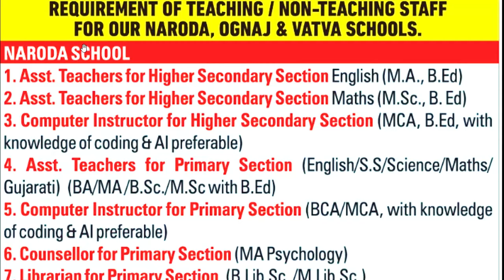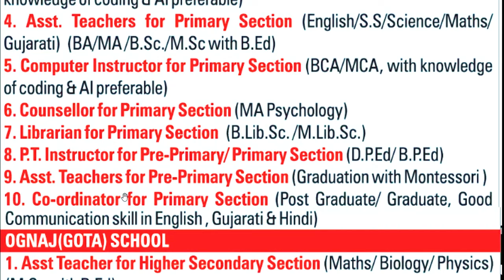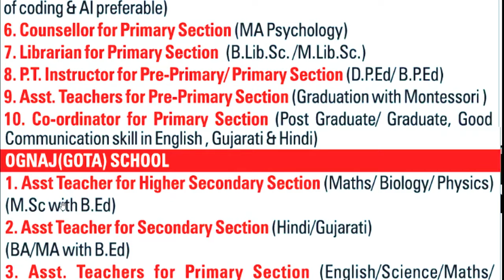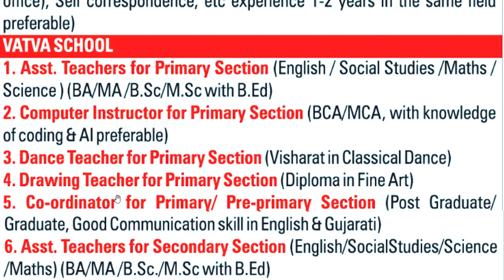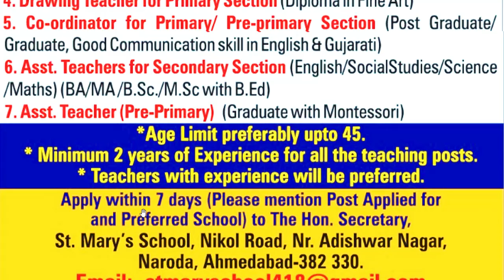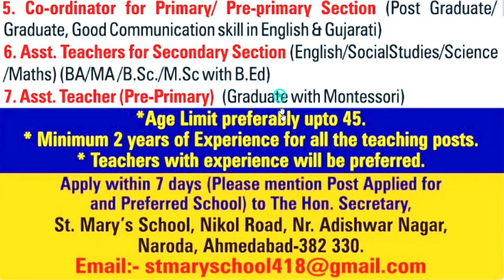All India Teacher Job /Vacancy Group Of School | 3 School Teachers Recruitment 2024 | Salary: 50k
Job Vacancy Group Of School | 3 School Teachers Recruitment 2024 | Salary: 50k | Age 45 |